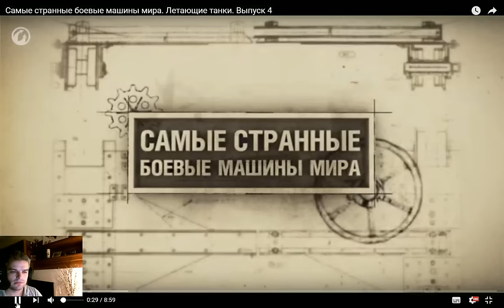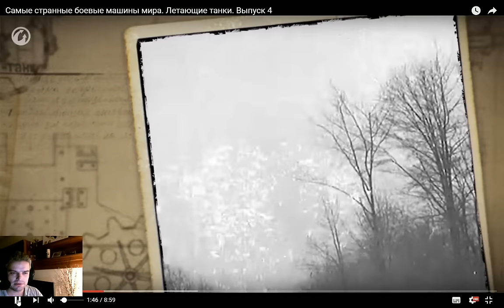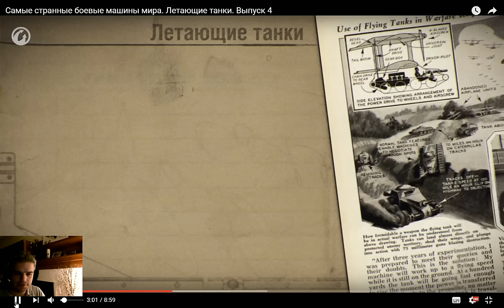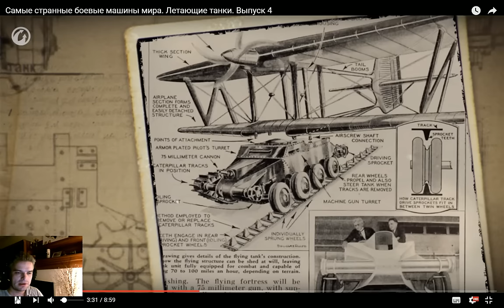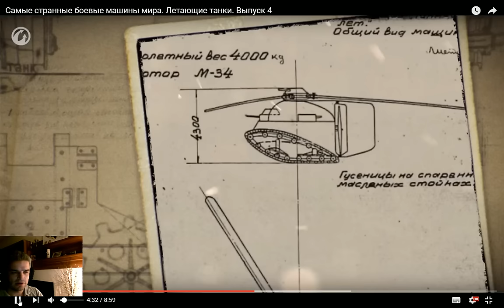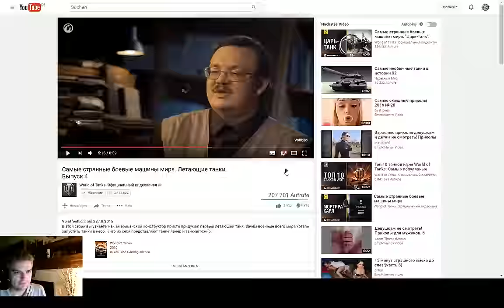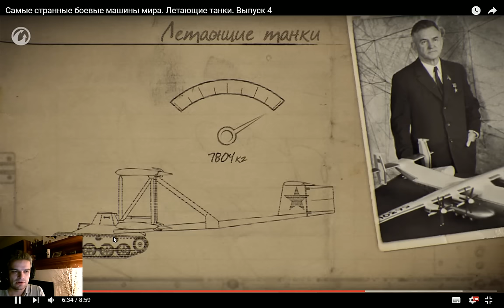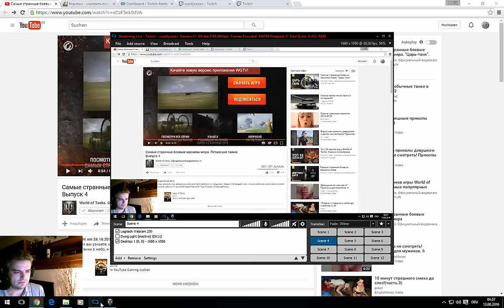Fliegende Panzer | Die seltsamsten Panzer der Welt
Wie wurden fliegende Panzer entwickelt und wie kam es zu dieser Idee. Was sollten sie bringen. Was wurde erreicht.